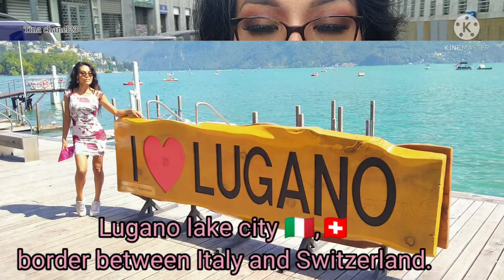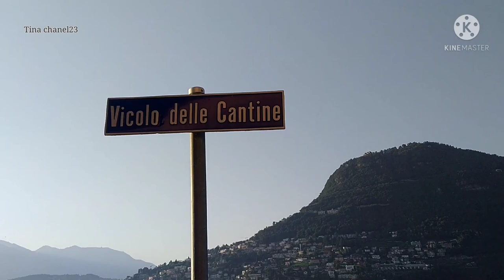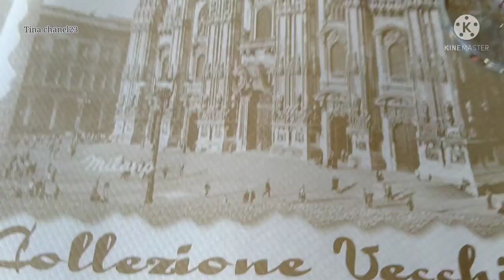1 day trip from Milan, Italy to Lugano lake, Switzerland.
1 day trip in the Swiss side of Lugano lake.
Take a boat ride to see the sightseeing of the lake. Lugano lake is a city between Switzerland and Italy. Shop at Mendrisio, the only one  outlet in town near Lugano lake, called Fox 🦊 town. Fox 🦊 town outlet.
And travel back to Milan to see the atmosphere of the famous tourist attractions Duomo of Milan Italy.